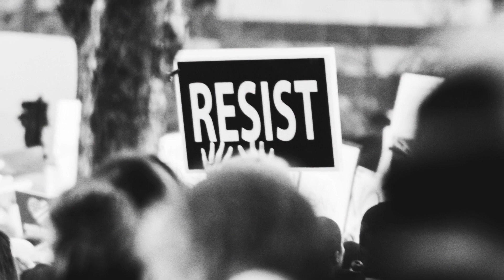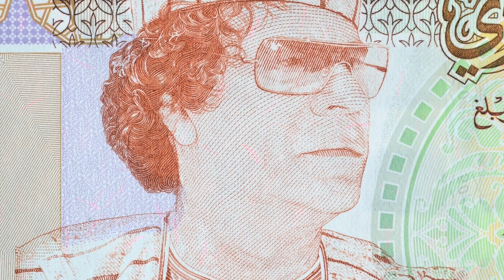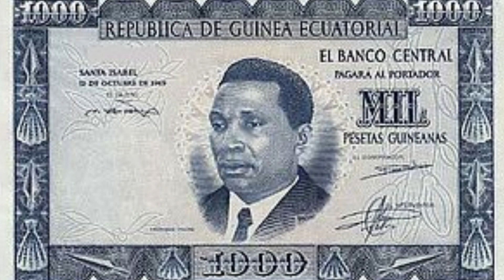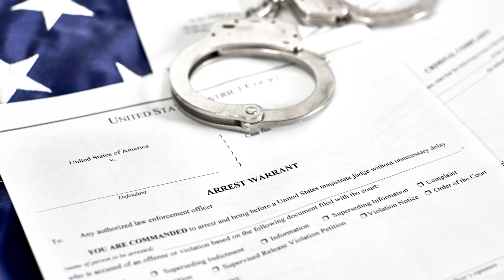10 Infamous Africans- Men whose evil can never be forgotten in history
Africa has seen the rise and fall of many extremely deadly and evil men who have destroyed the lives of many people.

Today, we look at 10 of the most evil men that in African history